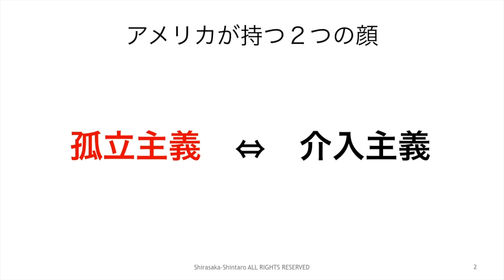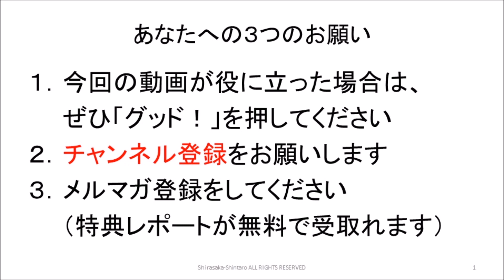孤立主義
１９７５年生まれ。鹿児島大学法文学部法学科卒。九州大手進学塾で７年間勤務。授業が【分かりやすい】と大好評で、生徒たちからの授業アンケートで社会科：全社１位を達成。教室長を経験ののち、（有）シンタを設立して独立。起業後わずか４年で地域で生徒数最大の地域１番塾へと育てる。

２００４年度・２００５年度の２年連続で生徒たちが志望校全員合格を果たしたことで、２００６年に進学塾業界を卒業。進学塾講師としては累計１５年間で、２,０００組以上の生徒・保護者の指導に当たった。

３０才の時に独立起業した際、銀行員の方に投資信託を勧められたことから投資を始めて１８年超。これまでに投資信託・金・プラチナ・外貨・国債・海外不動産など多数の投資をやるも、最終的には会社経営の延長で実践できる株式投資１本に絞る。

■運営会社
会社HP